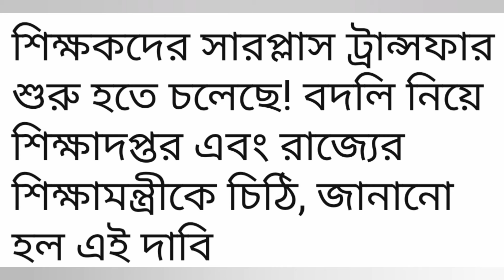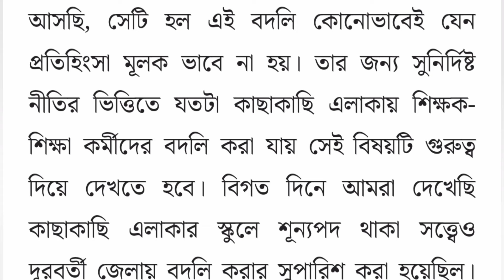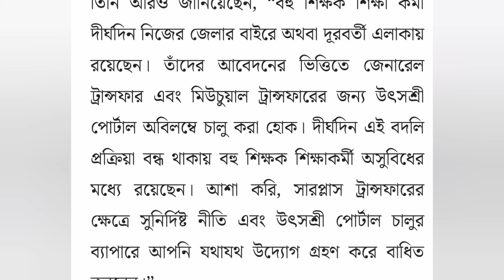Transfer:শিক্ষক ট্রান্সফার নিয়ে শিক্ষামন্ত্রী ও শিক্ষা দপ্তরে চিঠি/গুরুত্বপূর্ণ দাবী/প্রাথমিকের কবে?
Teacher’s Transfer Update/Secondary Teacher,Primaey Teacher.
শিক্ষক বদলী সংক্রান্ত গুরুত্বপূর্ণ আপডেট। ইতিমধ্যে বদলী সংক্রান্ত বিষয়ে শিক্ষকদের একাংশ শিক্ষামন্ত্রী ও শিক্ষা দপ্তরে চিঠি করেছে।বদলী বিষয়ে কিছু দাবী সম্বলিত চিঠিতে বেশ কয়েকটি বিষয়ে দপ্তর কে অনুরোধ করা হয়েছে।বদলী বিষয়ে একমাত্র অনলাইন পোর্টাল উৎসশ্রী পোর্টাল ওপেন করার ব্যাপারে দায়াবী জানানো হয়েছে।দূরবর্তী শিক্ষকদের সুবিধা দেওয়ার কথা বলা হয়েছে।
বিস্তারিত তথ্য ভিডিওতে।আজকের ভিডিওয়ের সমস্ত তথ্য বিশেষ অনলাইন নিউজ পোর্টাল থেকে প্রাপ্ত।সম্ভাবনা বিষয়ক আলোচনা নিজস্ব।তথ্যগত যেকোন ধরনের ত্রুটির জন্য ক্ষমাপ্রার্থী।
শিক্ষক বদলী
tecaher's Transfer,
Transfer,
Secondary teacher transfer,
Primary teacher transfer,
Administrative transfer,
Surplus transfer,
Education update,